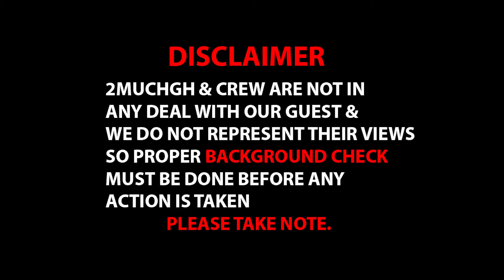Repent Before You Dιe, Nana Agradaa Meets Her Meeter Over Chanting...